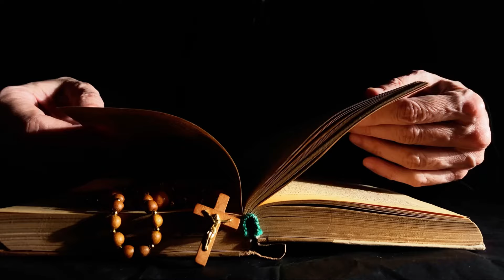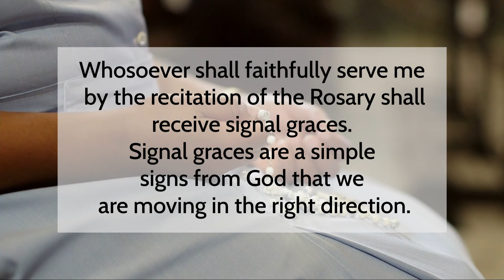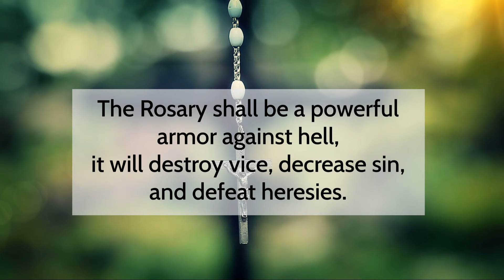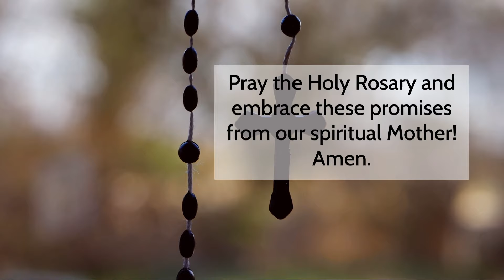Carol Kelso on October & The Most Holy Rosary & Its Promises To Us.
In this brief video Carol shares on the promises of the Rosary and the importance of praying it especially this coming October.
Our Lady's Latest Message in Medjugorje
“Dear children! I am calling you to strong prayer. Modernism wants to enter into your thoughts and steal from you the joy of prayer and of meeting with Jesus. That is why, my dear little children, renew prayer in your families, so that my motherly heart may be joyful as in the first days, when I had chosen you, and day and night prayer resounded -- and Heaven was not silent but abundantly bestowed peace and blessing on this place of grace. Thank you for having responded to my call".

The 15 promises
1. Those who faithfully serve me by the recitation of the Rosary shall receive signal graces.
2. I promise my special protection and the greatest graces to all those who shall recite the Rosary.
3. The Rosary shall be a powerful armor against hell. It will destroy vice, decrease sin, and defeat heresies.
4. The recitation of the Rosary will cause virtue and good works to flourish. It will obtain for souls the abundant mercy of God. It will withdraw the hearts of men from the love of the world and its vanities, and will lift them to the desire of eternal things. Oh, that souls would sanctify themselves by this means.
5. The soul which recommends itself to me by the recitation of the Rosary shall not perish.
6. Those who recite my Rosary devoutly, applying themselves to the consideration of its sacred mysteries, shall never be conquered by misfortune. In His justice, God will not chastise them; nor shall they perish by an unprovided death, i.e., be unprepared for heaven. Sinners shall convert. The just shall persevere in grace and become worthy of eternal life.
7. Those who have a true devotion to the Rosary shall not die without the sacraments of the Church.
8. Those who faithfully recite the Rosary shall have, during their life and at their death, the light of God and the plenitude of His graces. At the moment of death, they shall participate in the merits of the saints in paradise.
9. I shall deliver from purgatory those who have been devoted to the Rosary.
10. The faithful children of the Rosary shall merit a high degree of glory in heaven.
11. By the recitation of the Rosary you shall obtain all that you ask of me.
12. Those who propagate the holy Rosary shall be aided by me in their necessities.
13. I have obtained from my Divine Son that all the advocates of the Rosary shall have for intercessors the entire celestial court during their life and at the hour of their death.
14. All who recite the Rosary are my beloved children and the brothers and sisters of my only Son, Jesus Christ.
15. Devotion for my Rosary is a great sign of predestination.